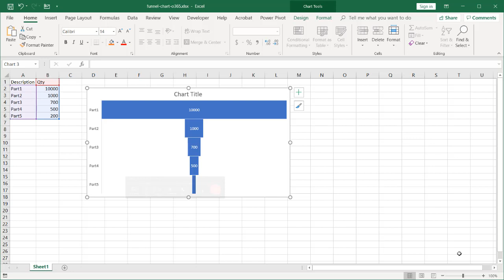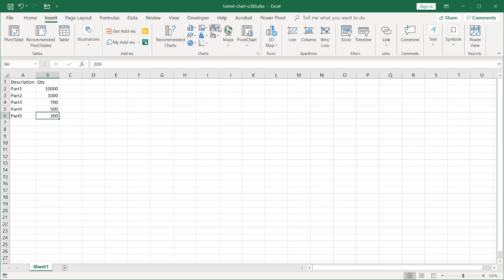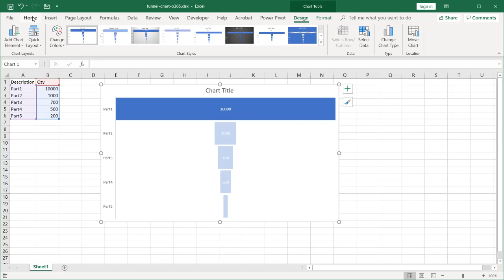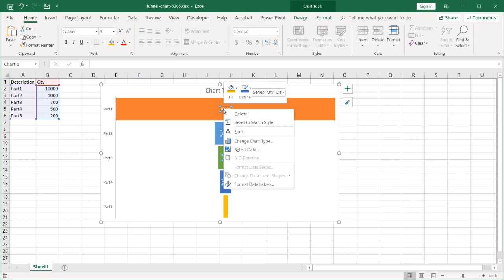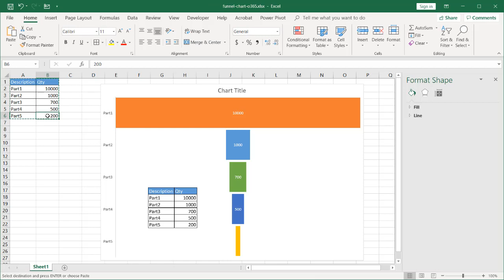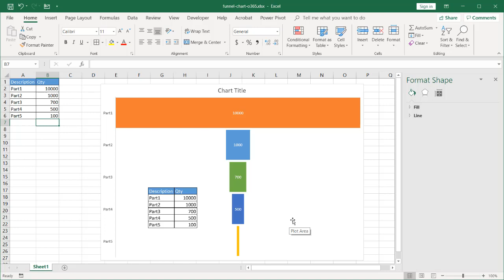Use the Funnel Chart Feature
If you wanted to create a sales funnel chart in Excel (and if you've got Excel Office 365 or Excel 2019) there is a chart option to create a funnel chart.  And it is pretty easy to create.   If you don't have those version of Excel, you can still create a funnel chart.